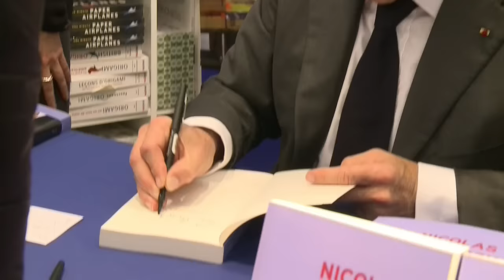AFP - Le JT, 2ème édition du mardi 22 mars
AFP - Le JT, 2ème édition du mardi 22 mars -Belgique: au moins 34 morts et plus de 200 blessés dans les attentats de Bruxelles, selon un bilan provisoire -Attentats: les dirigeants du monde entier solidaires de la Belgique, F. Hollande appelle à "l'unité nationale" -Justice: la Cour de cassation valide les écoutes entre Sarkozy et son avocat, un revers pour l'ex-président -Virus Zika: peut-être le 1er cas de microcéphalie en France, il s'agirait d'une femme enceinte en Martinique